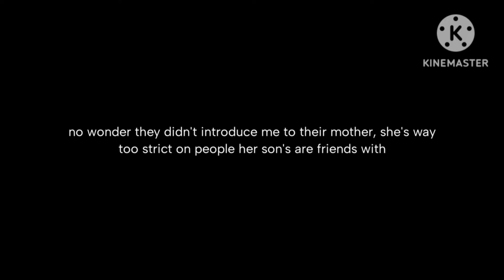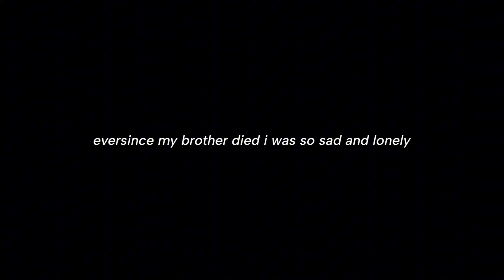⁉️ (💭) — 𝗣𝗿𝗼𝘁𝗲𝗰𝘁𝗲𝗱 𝗕𝘆 𝗧𝗵𝗲 𝗠𝗶𝗹𝗹𝗶𝗼𝗻𝗮𝗶𝗿𝗲 𝗧𝘄𝗶𝗻𝘀 ⁉️ || 𝗚𝗟𝗠𝗠 || 𝗚𝗔𝗖𝗛𝗔𝗟𝗜𝗙𝗘𝗠𝗜𝗡𝗜𝗠𝗢𝗩𝗜𝗘 || 𝗶𝘁𝘇_𝗿𝗲𝗲𝘀𝗲 🚫